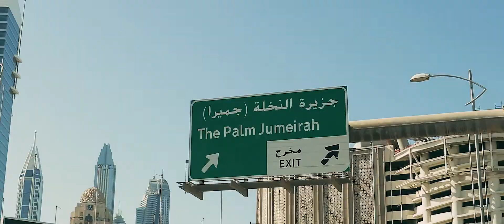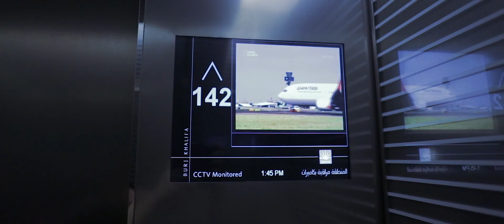Amazing Dubai - I love my job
We were filming tourism promo film for amazing Dubai & Abu Dhabi, and this is the short vlog about my trip and many amazing locations we filmed there. I hope it will be helpful for many of you who are planing to travel to Dubai.